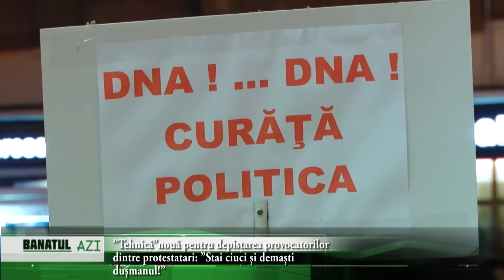”Tehnică” nouă pentru depistarea provocatorilor dintre protestatari ”Stai ciuci și demaști dușmanul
Protestatarii din Timișoara au schimbat tactica de luptă pentru această seară. Au plecat într-un marș, pentru a-i convinge și pe studenți să se alăture mitingului. În jurul orei 18, au sosit în coloană orgnizată în Piața Operei, cu scandări și cu pancarte. De asemenea, erau vizibili și oamenii de ordine cu ecusoane, care încercau să îndrume mulțimea și să împartă materialele necesare.

Declarația prim ministrului Sorin Grindeanu, conform căreia guvernul nu are de gând să retragă ordonanța buclucașă, se pare că nu a convins pe nimeni să renunțe la proteste. În jur de 1000 de nemulțumiți, au început scandările anti guvernamentale și anti parlamentare. Principalul vizat, ca de obicei, a fost Liviu Dragnea. El era invitat să scrie o carte. Cea mai nouă strigătura a fost: „Abrogați și plecați!”